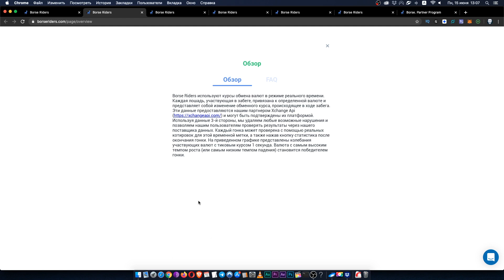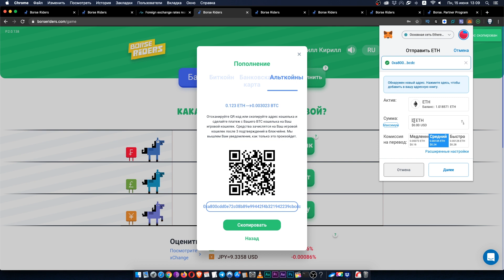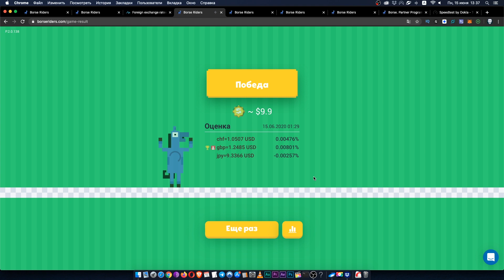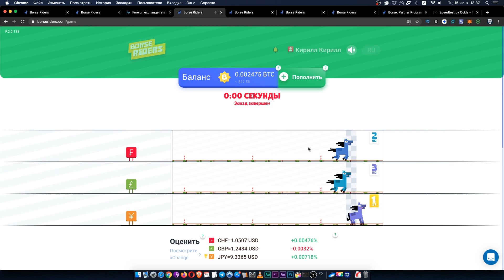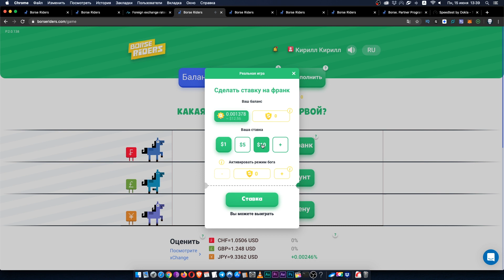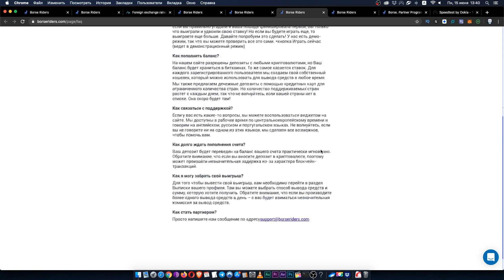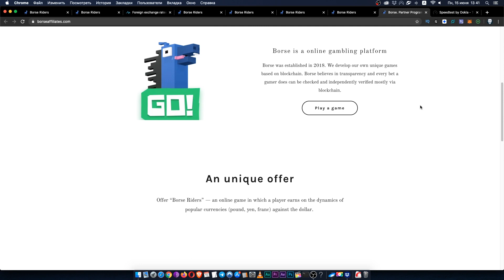Borseriders.com - ставь на реальные курсы валют и выиграй x3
mail: ancryptoo (a) gmail com